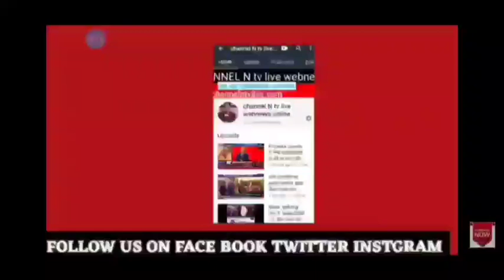मेरठ 2.6.2020 एक ही दिन में कहा हुए 3 एनकाउन्टर:पूरी ख़बर् आधिकारिक पुष्टि के साथ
मेरठ 2,.6.2020 अपराधियों पर मेरठ पुलिस का  कहर जारी एक ही दिन में 3 एनकाउन्टर कहाँ कहाँ हुए:पूरी खबर आधिकारिक पुष्टि के साथ मेरठ मित्र पर नवेद खान की रिपोर्ट